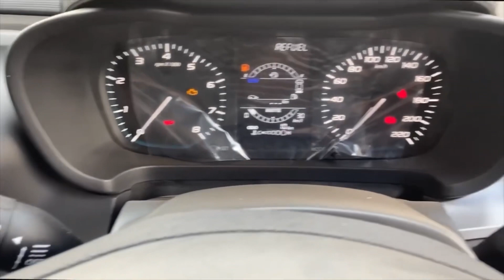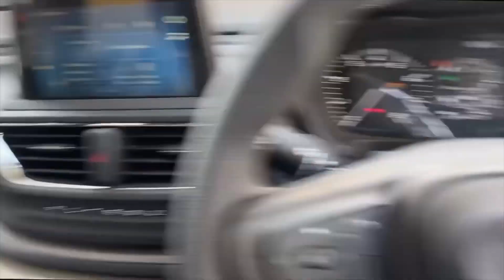Tata Altroz Xm Plus 2022 | Altroz Xm plus New Model 2022